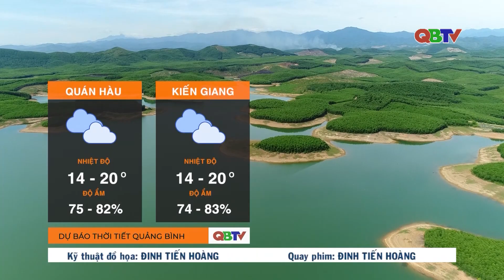Bản tin dự báo thời tiết đêm 25 ngày 26/1/2023